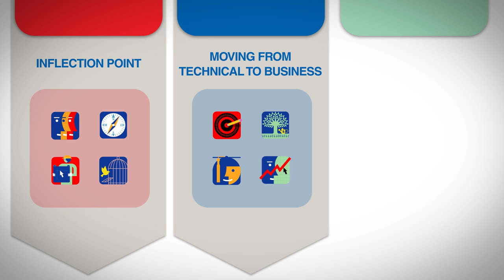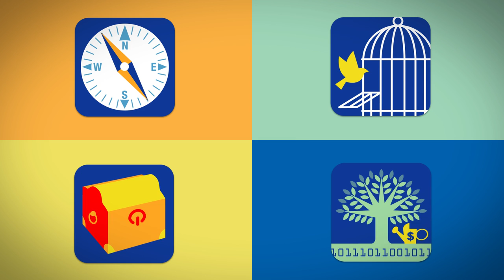The EDUCAUSE 2015 Top 10 IT Issues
Visit the EDUCAUSE top 10 IT issues web page for additional resources, including a video summary, interactive graphics, recommended readings, and more.

Produced by: Gerry Bayne
Artwork by: Steve McCracken; Jon Valk
Motion Graphics: JUICESTAIN